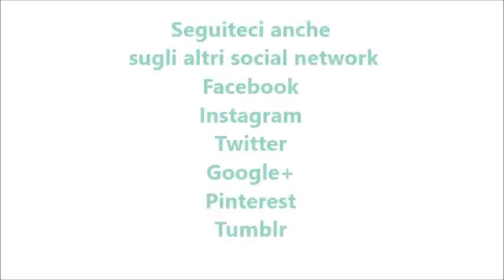Panini con le olive per bimby TM6 TM5 TM31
Ingredienti:
120 g di farina di tipo “2”
250 g di farina di tipo “0”
250 g di semola di grano duro
340 g d’acqua
1 bustina di lievito di pasta madre essiccata
10 g di sale (2 cucchiaini)
20 g di olio extra vergine di oliva
15 olive nere denocciolate tagliate a pezzetti
1 cucchiaino di zucchero